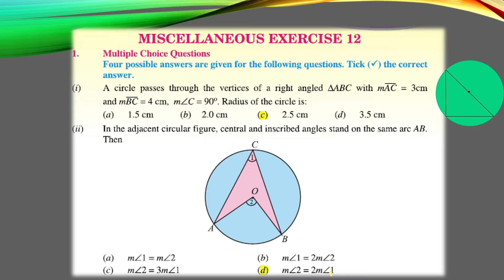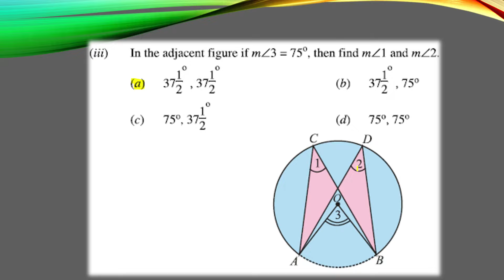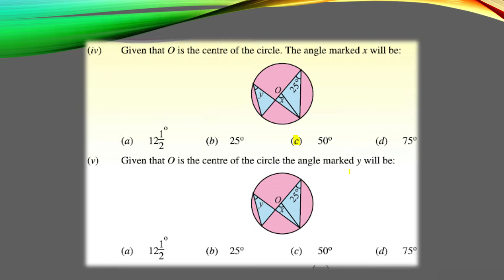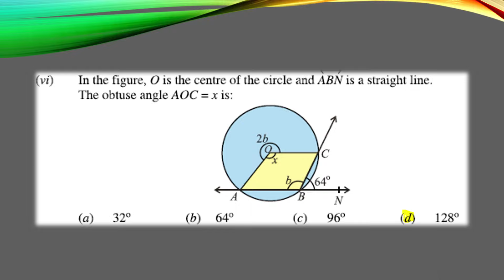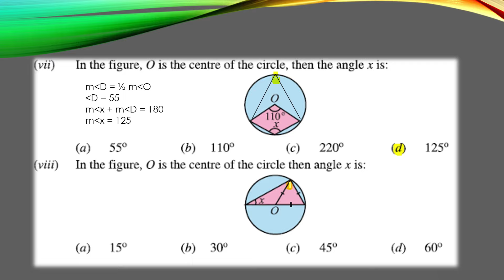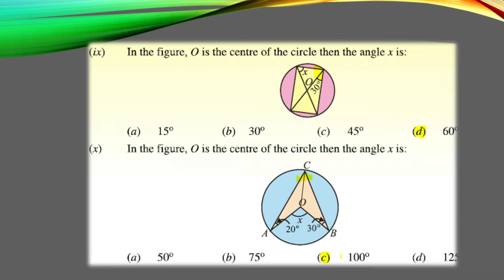Miscellaneous Exercise 12 | Ch# 12 | Class 10 | Maths | Punjab and Federal Board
In this video, we shall solve Miscellaneous Exercise 12 of Chapter 12.